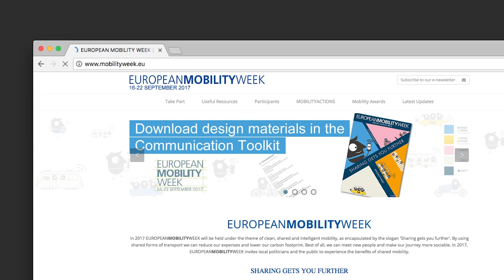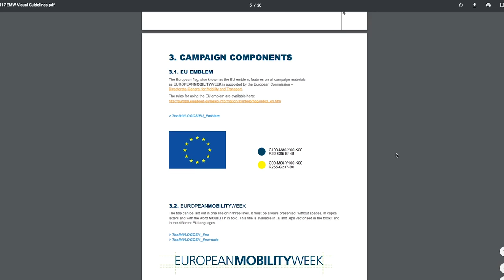Get moving! MobilityWeek.eu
What can you do to improve mobility in your city?

Get inspired, find campaign tips and support for sustainable solutions at the MobilityWeek.eu portal website.

It's all about communication, and when it comes to broadcasting your initiative to all European cities, there's no better online brand than .eu for openness and trust.

MobilityWeek.eu is the winner of the Better World Award in the 2016 EURid .eu Web Awards. Find more information about .eu and the Web awards